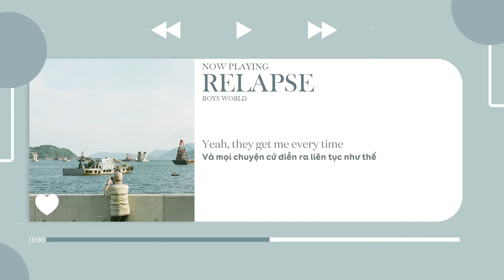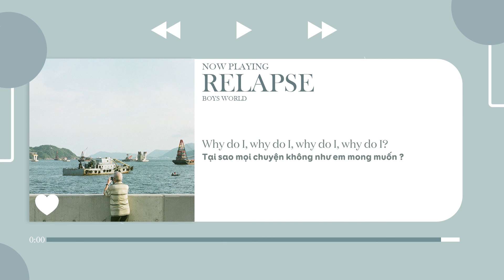[ Vietsub ] Boys World - Relapse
Song : Relapse
Artist : Boys World
About Boys World :
About Lyrics Video :
Photo : Unplash
Overlay : Pexels
Apps : Aegisub, Adobe Premiere
LYRICS:
( UPDATING...)
DO NOT REUP WITHOUT PERMISSION!